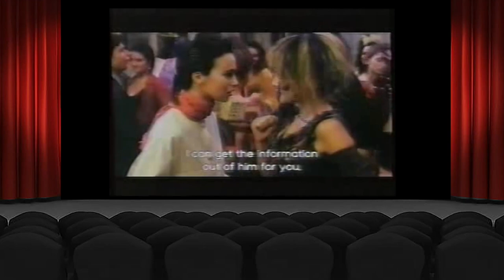Siskel & Ebert (1996) - Multiplicity, The Frighteners, Kazaam, Fled, Celestial Clockwork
In this episode, Siskel and Ebert review: Multiplicity, The Frighteners, Kazaam, Fled and Celestial Clockwork.